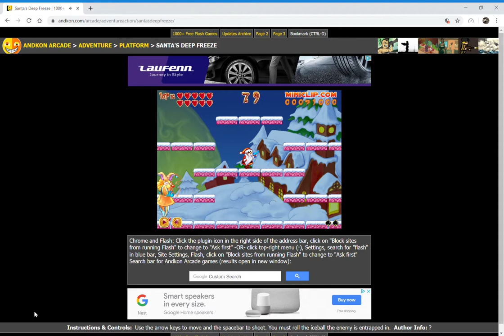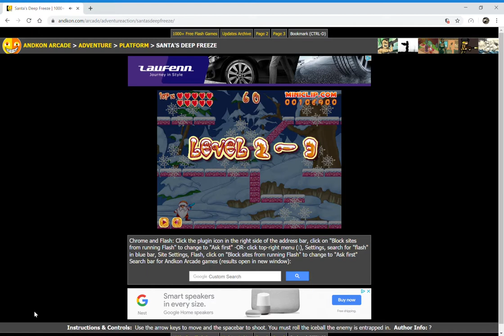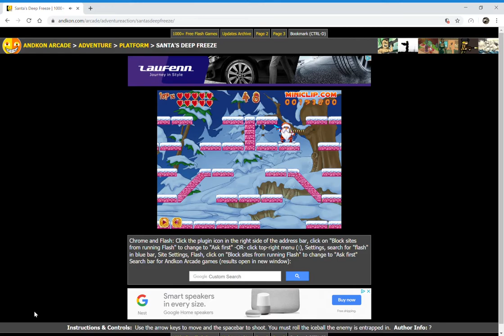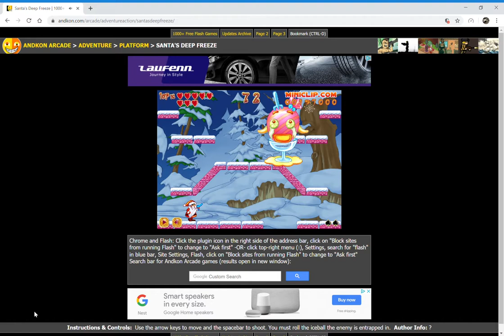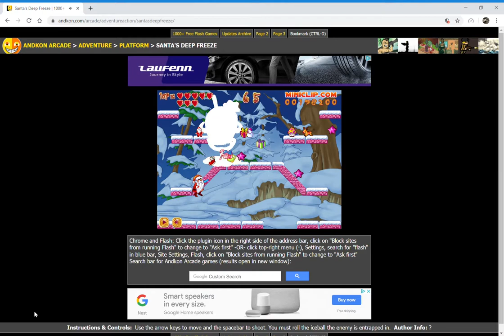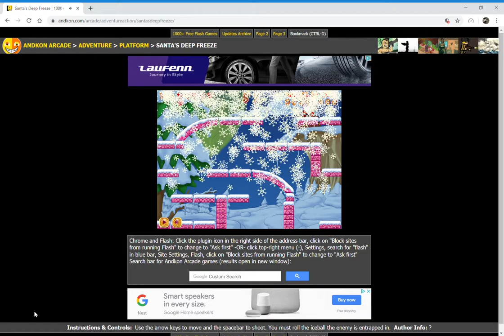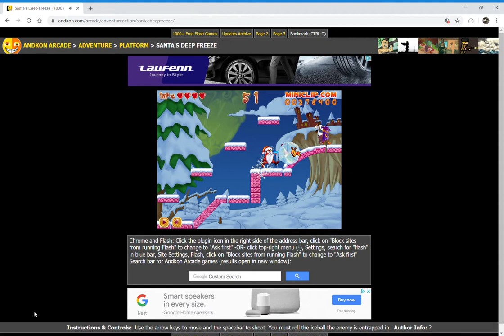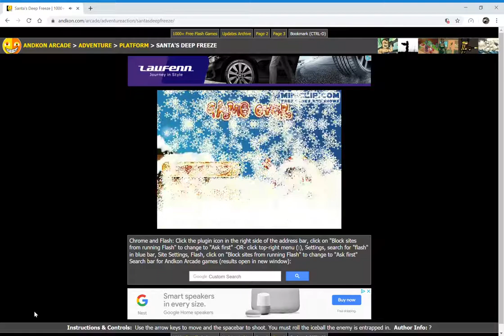Santa's Deep Freeze 1000+ Free Flash Games Andkon Arcade!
Santa needs to stop taking these L's no wonder Christmas magic is disappearing!